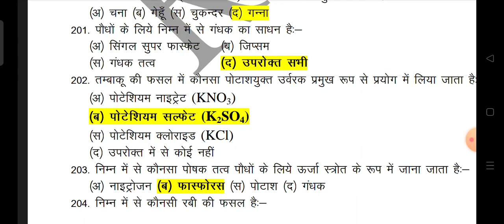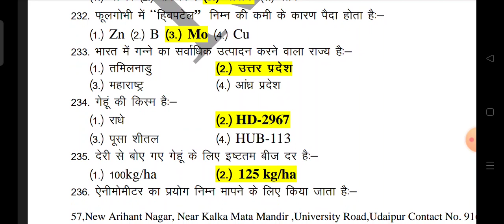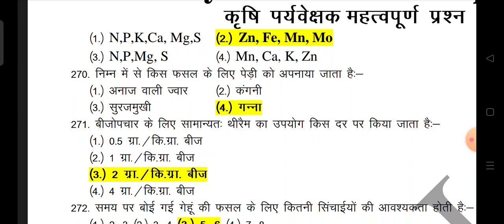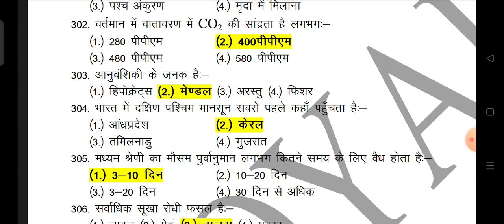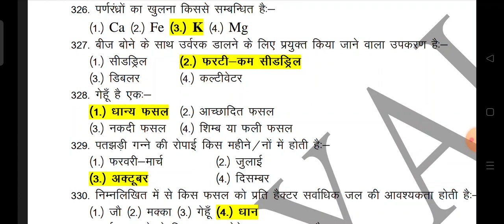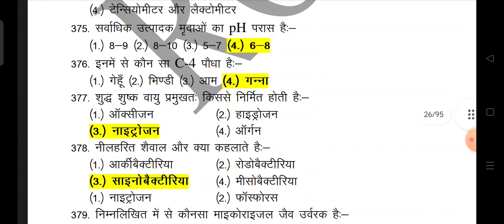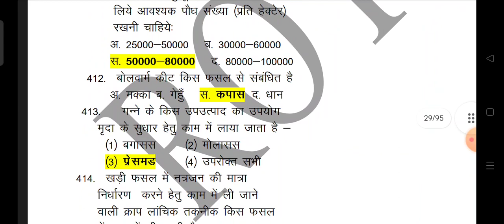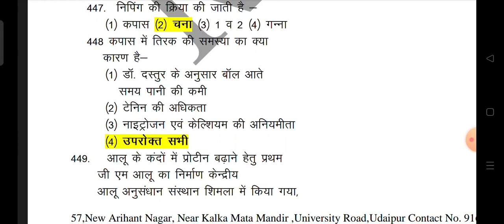AGRICULTURE SUPERVISOR MERATHAN CLASS 1000+ MCQ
agriculture supervisor most important questions
agriculture supervisor most questions
agriculture supervisor
1000 GK: SSC GD संभावित प्रश्न 100% पेपर यही से बनेगा !!  SSC GD में पुछे जाने वाले सभी प्रश्न#gd
1000 GK: SSC GD संभावित प्रश्न 100% पेपर यही से बनेगा !!  SSC GD में पुछे जाने वाले सभी प्रश्न#gd
1000 GK: SSC GD संभावित प्रश्न 100% पेपर यही से बनेगा !!  SSC GD में पुछे जाने वाले सभी प्रश्न#gd
1000 GK: SSC GD संभावित प्रश्न 100% पेपर यही से बनेगा !!  SSC GD में पुछे जाने वाले सभी प्रश्न#gd
1000 GK: SSC GD संभावित प्रश्न 100% पेपर यही से बनेगा !!  SSC GD में पुछे जाने वाले सभी प्रश्न#gd
1000 GK: SSC GD संभावित प्रश्न 100% पेपर यही से बनेगा !!  SSC GD में पुछे जाने वाले सभी प्रश्न#gd
1000 GK: SSC GD संभावित प्रश्न 100% पेपर यही से बनेगा !!  SSC GD में पुछे जाने वाले सभी प्रश्न#gd
1000 GK: SSC GD संभावित प्रश्न 100% पेपर यही से बनेगा !!  SSC GD में पुछे जाने वाले सभी प्रश्न#gd
1000 GK: SSC GD संभावित प्रश्न 100% पेपर यही से बनेगा !!  SSC GD में पुछे जाने वाले सभी प्रश्न#gd
1000 GK: SSC GD संभावित प्रश्न 100% पेपर यही से बनेगा !!  SSC GD में पुछे जाने वाले सभी प्रश्न#gd
1000 GK: SSC GD संभावित प्रश्न 100% पेपर यही से बनेगा !!  SSC GD में पुछे जाने वाले सभी प्रश्न#gd
1000 GK: SSC GD संभावित प्रश्न 100% पेपर यही से बनेगा !!  SSC GD में पुछे जाने वाले सभी प्रश्न#gd
1000 GK: SSC GD संभावित प्रश्न 100% पेपर यही से बनेगा !!  SSC GD में पुछे जाने वाले सभी प्रश्न#gd
1000 GK: SSC GD संभावित प्रश्न 100% पेपर यही से बनेगा !!  SSC GD में पुछे जाने वाले सभी प्रश्न#gd
1000 GK: SSC GD संभावित प्रश्न 100% पेपर यही से बनेगा !!  SSC GD में पुछे जाने वाले सभी प्रश्न#gd
1000 GK: SSC GD संभावित प्रश्न 100% पेपर यही से बनेगा !!  SSC GD में पुछे जाने वाले सभी प्रश्न#gd
1000 GK: SSC GD संभावित प्रश्न 100% पेपर यही से बनेगा !! SSC GD में पुछे जाने वाले सभी प्रश्न
1000 GK: SSC GD संभावित प्रश्न 100% पेपर यही से बनेगा !! SSC GD में पुछे जाने वाले सभी प्रश्न
1000 GK: SSC GD संभावित प्रश्न 100% पेपर यही से बनेगा !! SSC GD में पुछे जाने वाले सभी प्रश्न